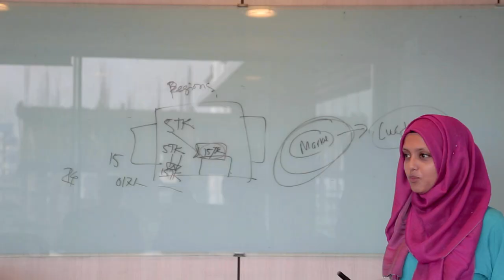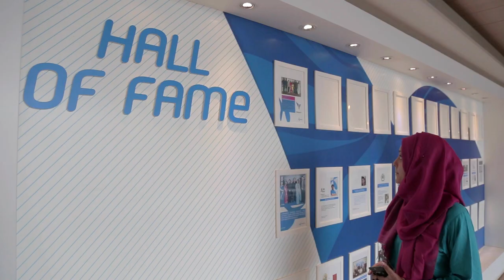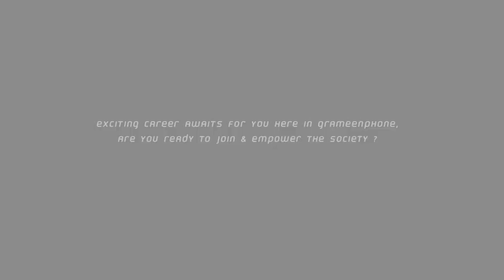Grameenphone Next Business Leader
Grameenphone Next Business Leader- accelerated career for the fresh minds where you develop & grow together.